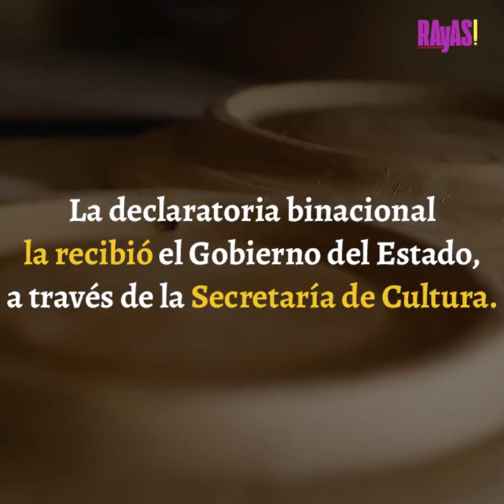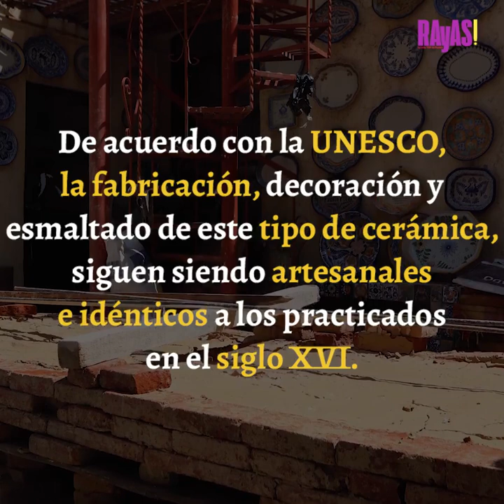UNESCO declaró Patrimonio Cultural Inmaterial la fabricación artesanal de la Talavera de Puebla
La Organización de las Naciones Unidas para la Educación, la Ciencia y la Cultura (UNESCO), declaró Patrimonio Cultural Inmaterial la fabricación artesanal de la Talavera que se desarrolla en Puebla y Tlaxcala (México), y en las localidades Talavera de la Reina y El Puente del Arzobispo (España).